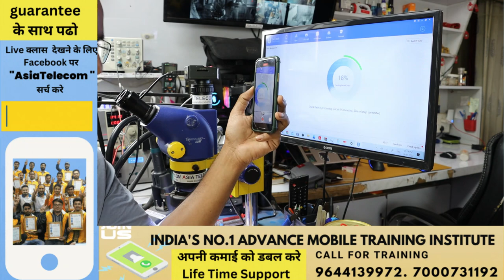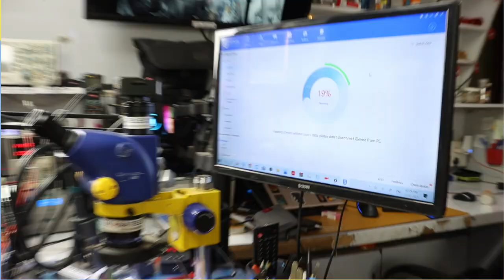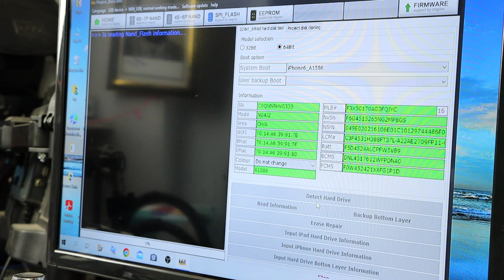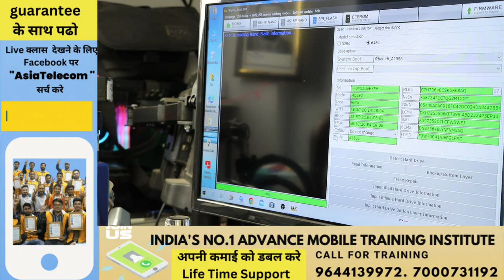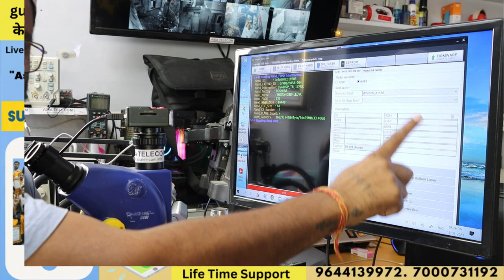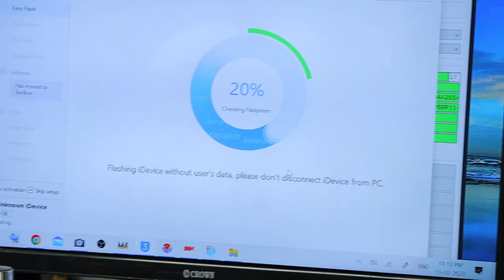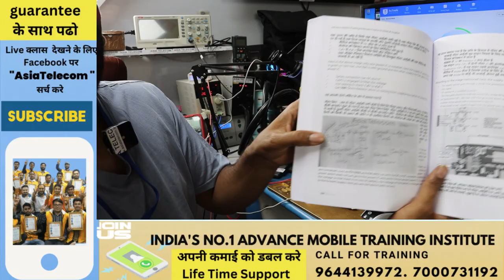IPHONE NAND PROGRAMMING - FREE_CLASS ( PAID CONTENT )